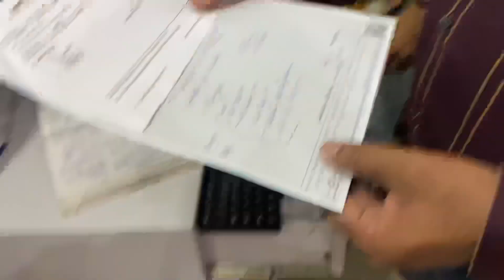Finally physiotherapy ka aj tha last day